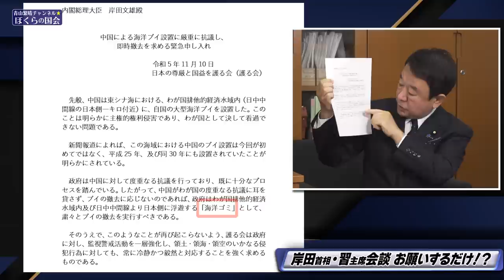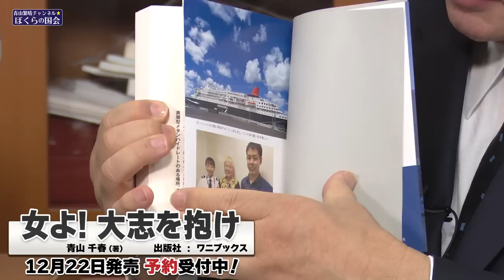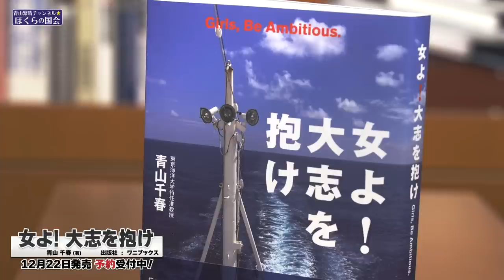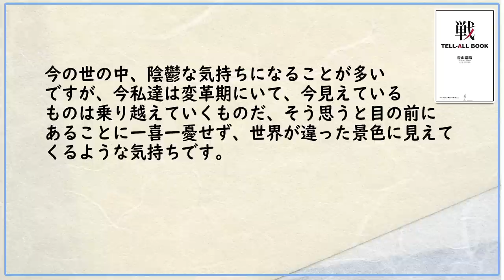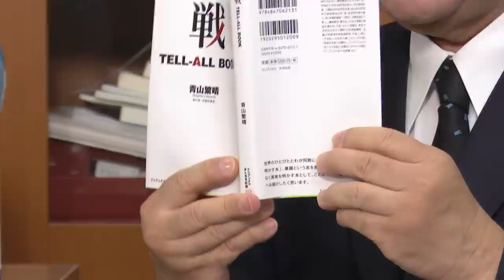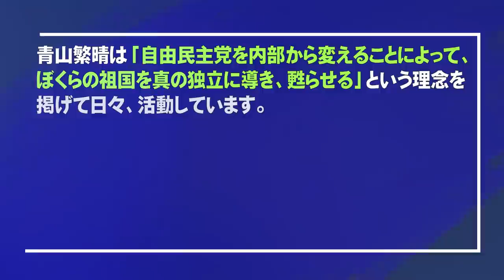【ぼくらの国会・第634回】ニュースの尻尾「岸田首相・習主席会談 お願いするだけ！？」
「ニュースの尻尾」593回目は、2023年11月17日（日本時間）にサンフラシスコで行われた日中首脳会談における岸田首相の問題点についてお話ししております。

▽第146回 独立講演会@東京（2024年1月21日 : 開催のお知らせ）